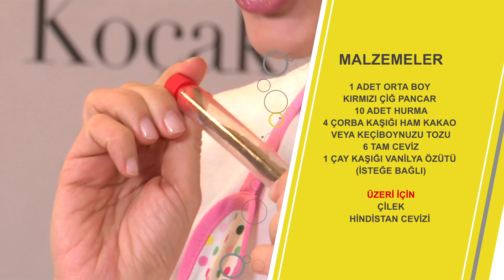Unsuz Şekersiz Pancarlı Brownie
Mutfağıma Hoş Geldiniz.
Unsuz, yağsız, şekersiz, glutensiz browni olur mu? Ben yaparsam olur, hem çok lezzetli hem de tanesi sadece 85 kalori. :) Afiyet ve sevgilerimle...